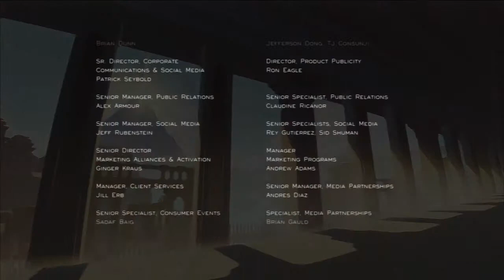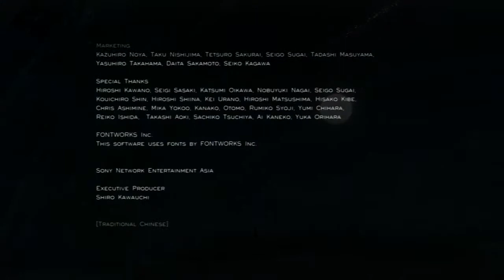Vamos Jogar: Journey (#8) - Topo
Última parte do Journey onde, apesar de uns contratempos, alcançamos o objetivo final de toda essa peregrinação, o topo da montanha.

Gravação: Avermedia Game Capture HD.
Comentários gravados a parte no Audacity

O jogo pode ser comprado na Playstation Store (inclusive na brasileira).